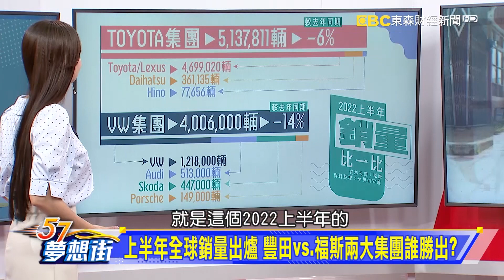上半年全球銷量出爐 豐田vs.福斯兩大集團誰勝出？《@57DreamSt 預約你的夢想 精華篇》20220824 李冠儀 蘇真平 鄭捷 羅焜平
上半年全球銷量出爐 豐田vs.福斯兩大集團誰勝出？
泰規大改款Yaris Ativ預見國產新Vios？ 專家這樣說
內燃機引擎開發成本過高 VW重新評估下一代Golf存廢